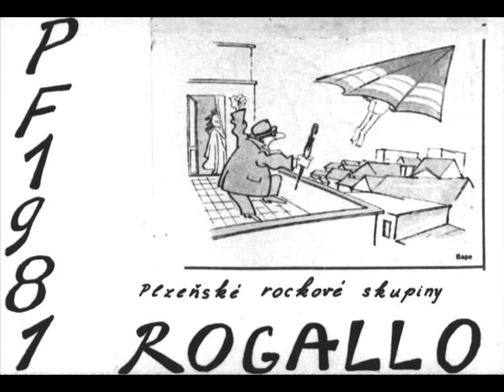Rogallo - Jsem dnes doma sám